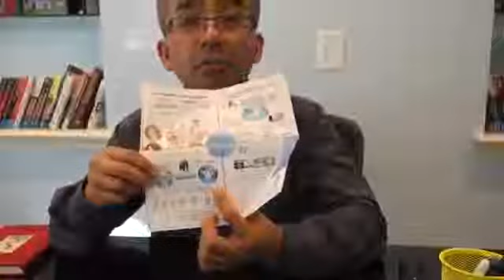Vietnamese Napkin Presentation